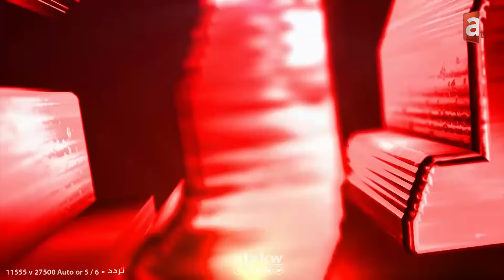نقطة خلاف | هل تعاون المواطنين مع اجراءات الحكومة لمواجهة الكورونا ؟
حلقة مع د. عايد المناع و الكاتب علي الفضالة
تطبيق